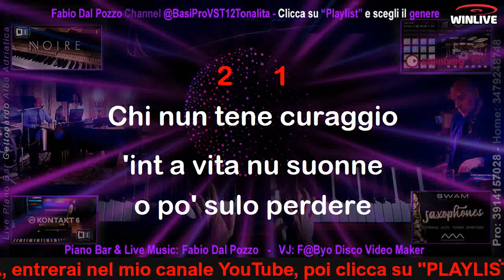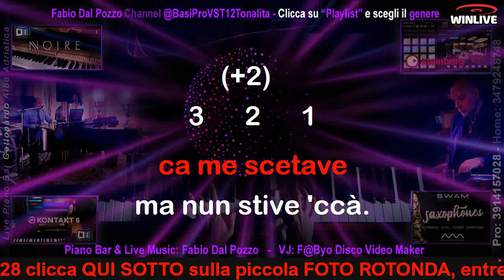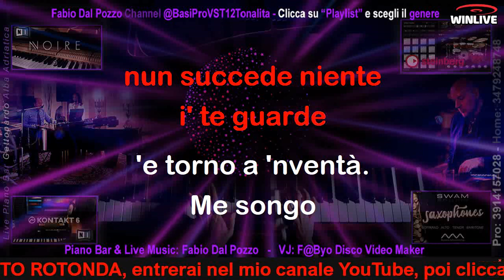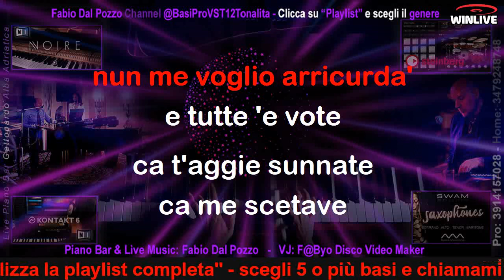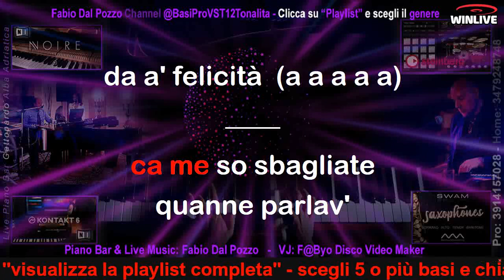700 Abbracciame KARAOKE semiVST (Smooth Funk Version) RE senza voce Demo (clicca sotto su ...ALTRO)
Qui, la versione SMOOTH FUNK in tonalità originale (RE) con la bellissima voce di Edoardo Perrone

Basi realizzate per le amiche di "Karaokiamo"

RICORDIAMO CHE LE BASI SONO FORNITE IN MP3 AD ALTA DEFINIZIONE (320kbit/s) con testo sincronizzato per sillabe - mentre la qualità massima che state ascoltando su YouTube è 128 kbit/s. Per eventuali produzioni discografiche richiedete il f.to Hi-Res a 24 bit/96.000 Hz.

Iscriviti al canale You Tube ''Fabio Dal Pozzo'' 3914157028 (Italy)__Produzioni musicali realizzate con suoni VST da casa discografica oppure realizzate con arrangers professionali (tonalità ed arrangiamenti su richiesta specifica) _____ Iscriviti ANCHE al canale You Tube ''Winlive School 001'' e (previa iscrizione gratuita) ti installerò GRATUITAMENTE il miglior programma per riprodurre al TOP le mie basi musicali in formato MP3 a 320 kbit/s con testo sincronizzato a sillabe (per usufruire della nostra assistenza è ovviamente necessaria una connessione stabile e un PC con almeno 4 Gb di Ram).